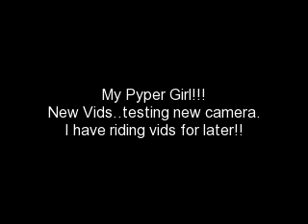Pyper; Replay!!!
Just messing around I will have more videos for you tomorrow! =D I'm soooo excited!! I got some videos of me doing barrels on Pyper English, and so trot poles, and other stuff!! :)